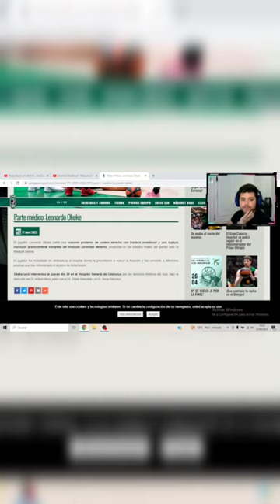LUXACIÓN posterior de cadera, Okeke injury| Fisioterapia Adrià Solà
El jugador Leonardo Okeke sufrió una luxación posterior de cadera derecha con fractura acetabular y una ruptura muscular prácticamente completa del músculo piramidal derecho, producida en los minutos finales del partido ante el Bàsquet Girona

⬇️ Consultas
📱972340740